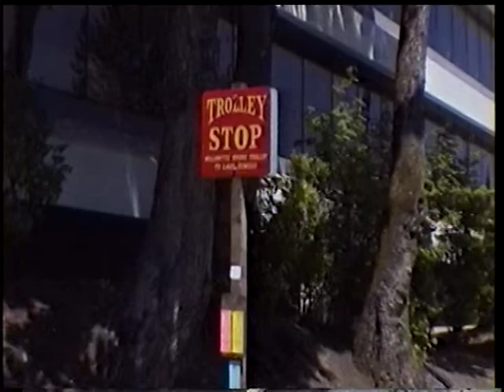Lake Oswego/Portland Trolley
Tyler & Jamie take a trip on the Trolley while visiting Portland.  bannerbob.net